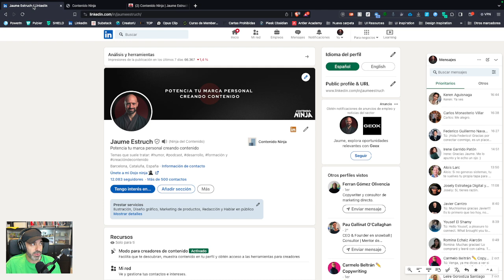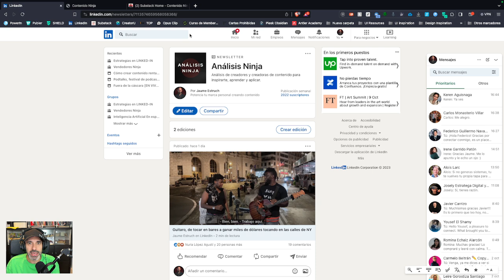ANUNCIO ANÁLISIS NINJA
Accede a análisis ninja gratis en:
Newsletter Ninja (te llegará los domingos)
Linkedin (te llegará los lunes)